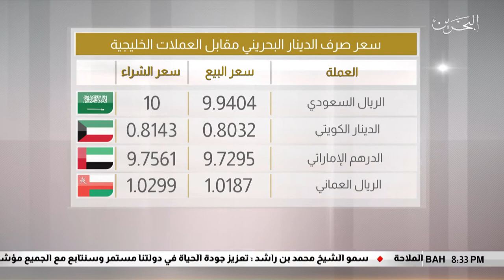البحرين مركز الأخبار : الموجز الإقتصادي 09-06-2019